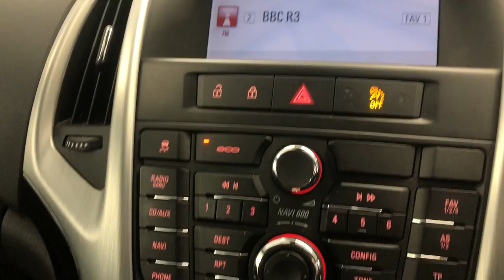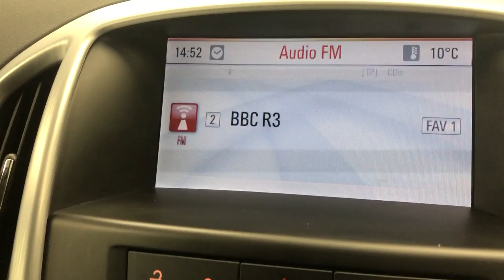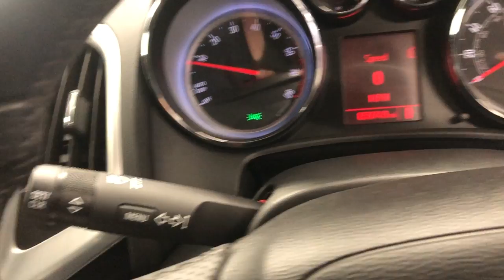Country Car Barford Warwickshire Vauxhall Astra GTC